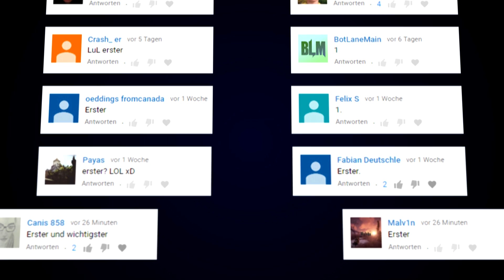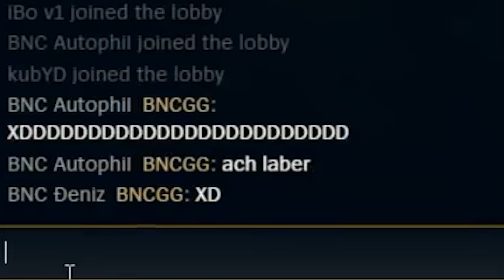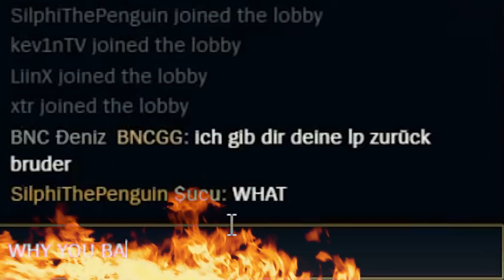SPIN KEVIN WIEDER IM 1v9?! Stream Highlights [League of Legends]